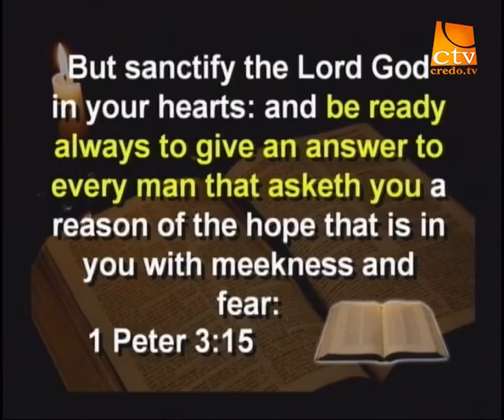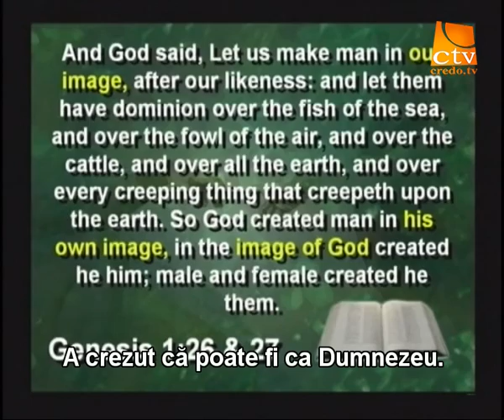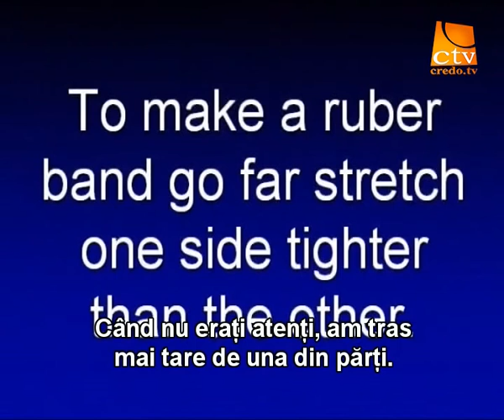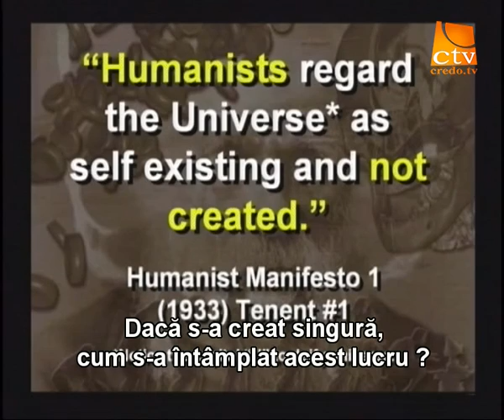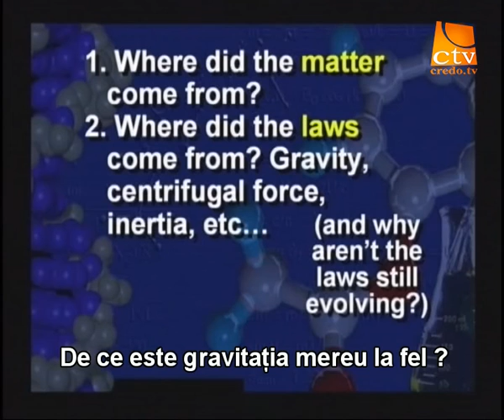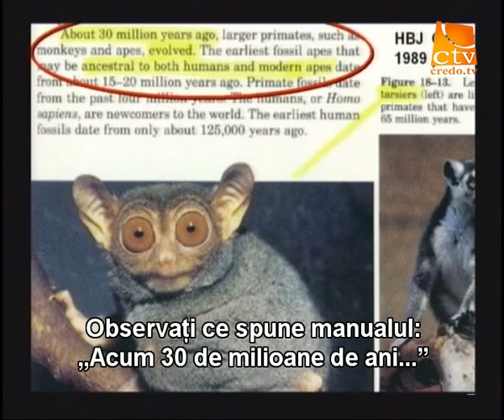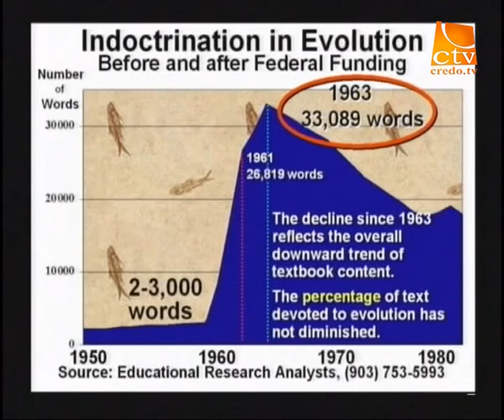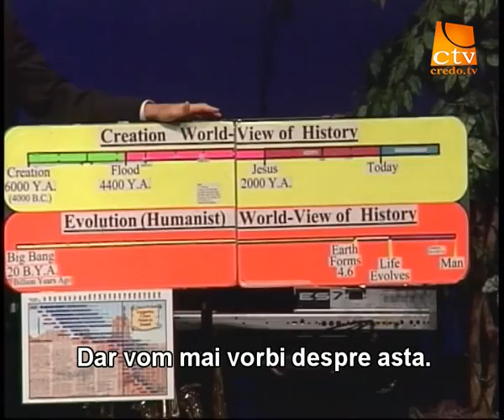Creationism vs Evolutionism_01